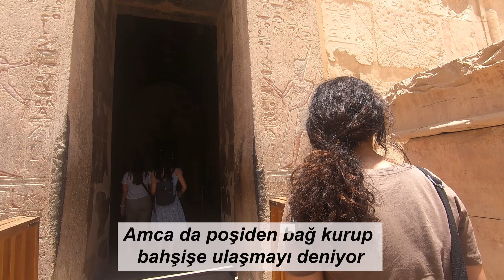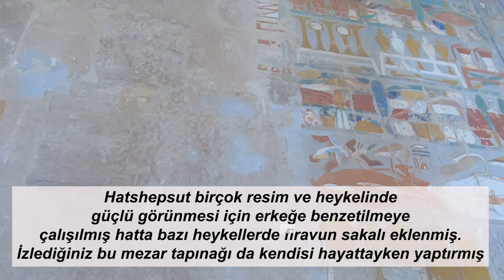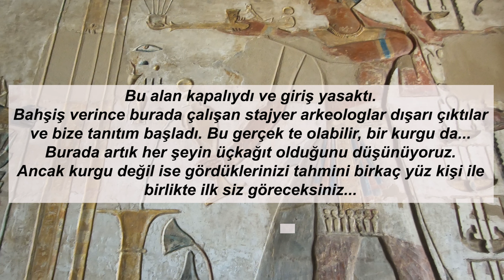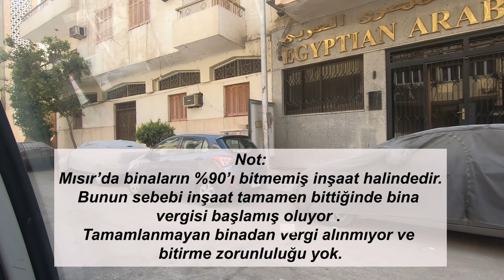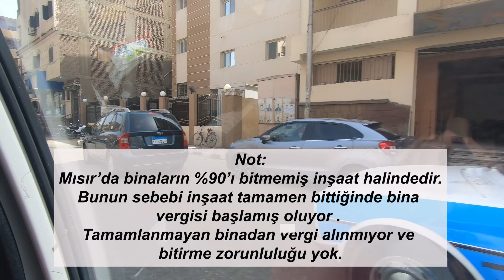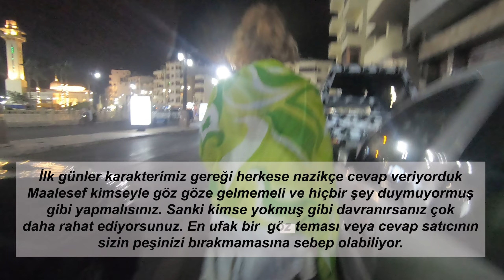5- Luxor - Hatşepsut Tapınağı - Heykellerin Yapılışı - Medina Tapınağı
İlk kadın firavun Hatşepsut Tapınağına giderken Deir-el Bahari kalıntılarını da görmüş olduk. Sonrasında taksici Muhammed bizi kuzeni olduğunu söylediği heykel imalathanesine götürdü. Orada çay ikram edeceğini ve birşey satın almak zorunda olmadığımızı söyledi fakat Mısır'da iseniz ve bir dükkana girdi iseniz orada birşey satılmasına açıksınız demek oluyor, eninde sonunda elimizde bir Anubis Heykeli ile çıktık... Burada heykellerin yapımının canlandırmalarını da yaparak gösteriyorlar...
Sonrasında Madina Tapınağı'na gittik gördüğümüz en farklı kalıntılar burada idi ve çalışmalar devam ediyordu... Buradan sonra şoförümüzden bizi ertesi gün yapacağımız Aswan yolculuğu için bilet almaya tren istasyonuna götürmesini rica ettik, bileti aldık ve Muhammet'le ertesi sabah bizi istasyona bırakması için anlaşıp otelimizin önünde ayrıldık... Videonun devamında da akşam gezintisi mevcut...